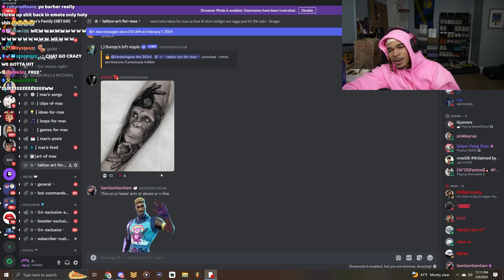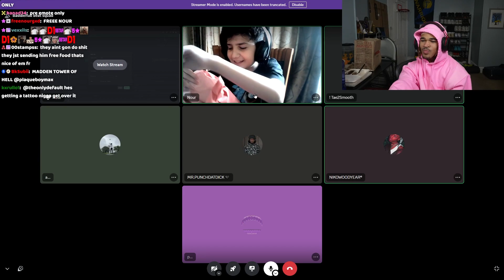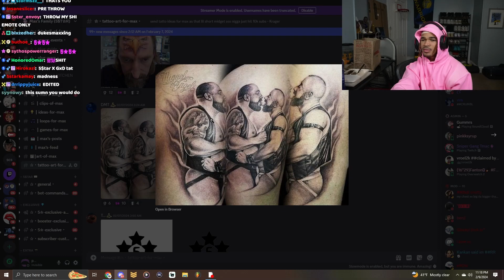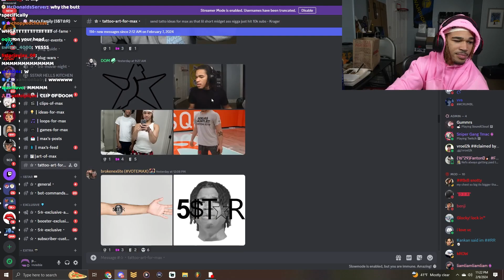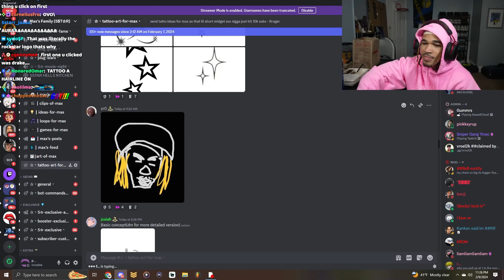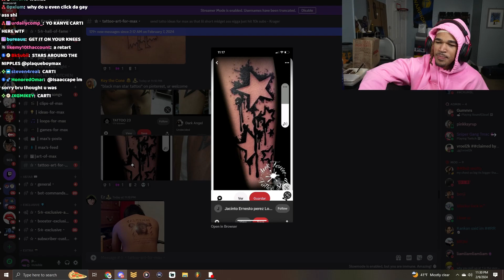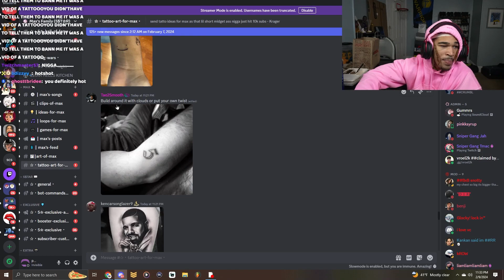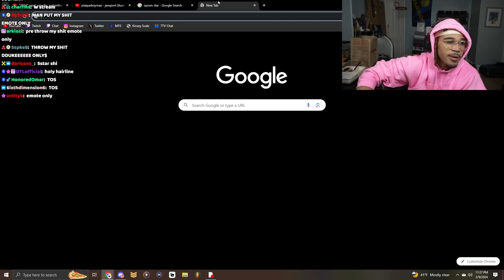Plaqueboymax reacts to his Community Tattoos